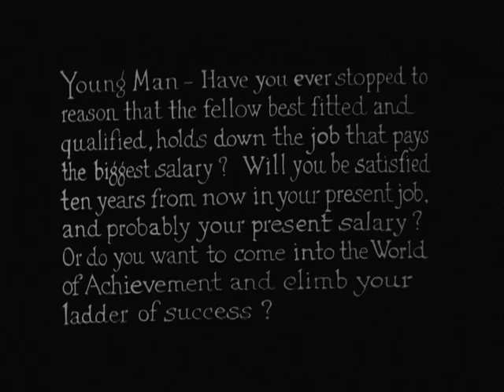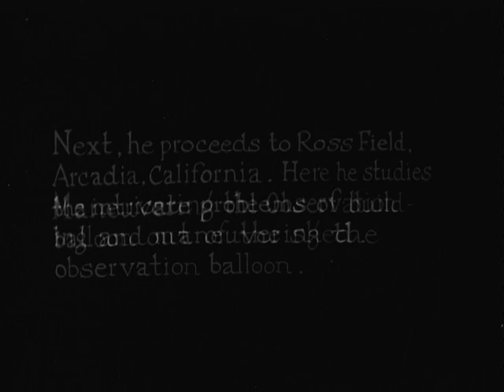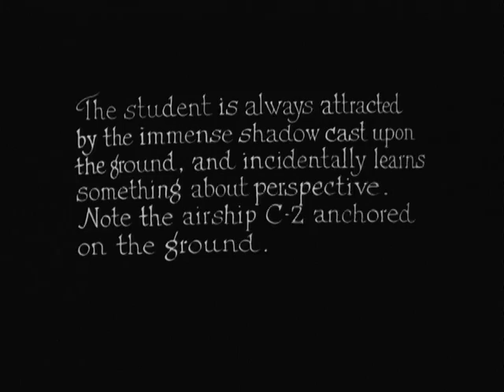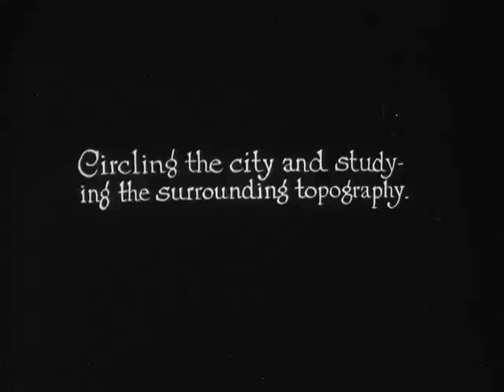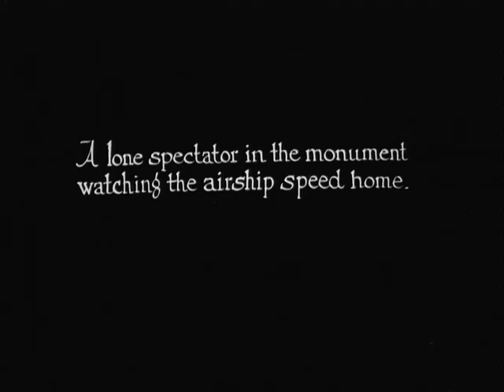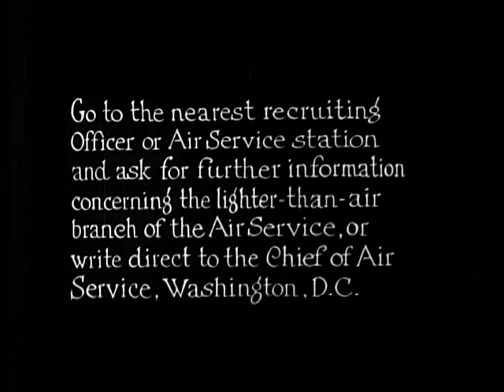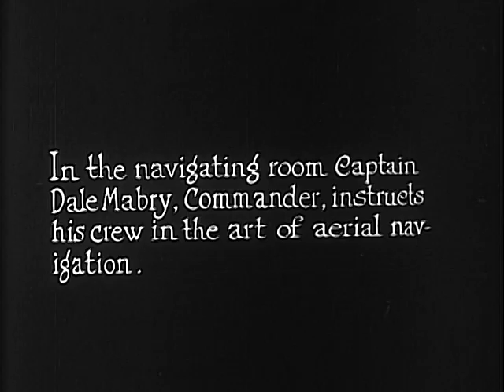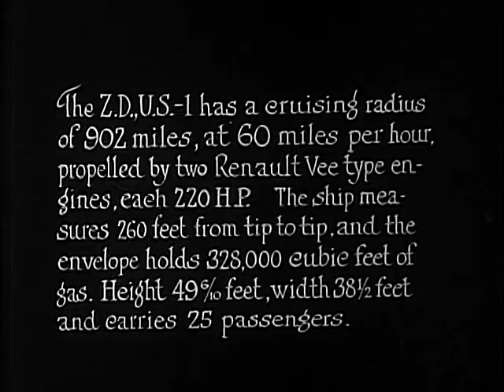THE CALL OF THE AIR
ARC Identifier 65873 / Local Identifier 342-USAF-19319. Summary: Shows Lighter-than-air aircraft, ground and air shots illustrating activities and educational opportunities of students in this branch of the U.S. Air Service.  The schoois are located at Ross Field, California, Port Omaha, Nebraska, Brooks Fieid, Texas and Langley Field, Virginia.  Shows observation balloon, the giant zeppelin, ZDUS-1, the C-2 airship, and the German dirigible BODENSEE.  Shows also aerial down shots of Washington and environs. AT PORT OMAHA, NEBRASKA, THE STUDENTS, IN ADDITION TO OTHER DUTIES, LEARN HOW TO FILL BALLOONS.  THERE ARE A NUMBER RECENTLY BUILT UNDERGOING TRIALS.  Reel 1: 1) P5 several balloons being inflated.  2) PS same area showing balloons being inflated.  3) AS several balloons completely inflated hanging suspended over crowd.  4) PS eight balloons about to be launched in flight.  5) LS one of the balloons rising.  6) NEXT HE PROCEEDS TO ROSS FIELD, ARCADIA, CALIFORNIA. HERE HE STUDIES THE INTRICATE PROBLEM OF BUILDING AND MAEUVERING THE OBSERVATION BALLOON.  6) MS interior storage shed showing observation balloon being moved out of same by students.  7) MS observation balloon on ground, men circling same holding on to rope used to hold balloon to ground.  8) CS men attaching basket to underside of balloon.  9) CS gasoline-driven wench releasing wire; balloon starts to rise.  10) PS as balloon rises.  11) LS parachuties jumping from same. WHEN HE ARRIVES AT THE AIRSHIP SBHOOL, LANGLEY FIELD, HAMPTON, VIRGINIA, AND SEES THE GIANT ZDUS-1 HE GETS A REAL THRILL.  12) Aerial scenes taken from aboard Zeppelin in flight showing one crew member walking out on narrow ramp, checking gas level on engine of the airship -- two other men take 5-gallon can out of same area and pour gas into the engine -- propeller wash whipping clothing of the men.  One of the men climbs down below engine level, hanging onto thin wire support -- checks engine while in flight Large city below.  THE STUDENT IS ALWAYS ATTRACTED BY THE IMMENSE SHADOW CAST UPON THE GROUND AND INCIDENTLY LEARNS SOMETHING ABOUT PERSPECTIVES.  NOTE THE AIRSHIP C-2 ANCHORED ON THE GROUND.  13) ADS shadow of airship passing over flat terrain, large airship anchored below. THE AIRSHIP C-2 ACTS AS ESCORT AND A COMPARISON IS MADE WITH THE SPEEDY ZDUS-1.  14) Aerial scenes taken from the ZDUS-1 of the C-2 in flight.  15) PS taken from C-2 showing fast flight of the ZDUS-1 as it overtakes the C-2.  16) AS of the ZDUS-1 in flight over river and land ACROSS THE RIPENING FIELD AMIDST THE OCTOBER COUNTRYSIDE OF GLORIOUS VIRGINIA, THE AIRSHIP SPEEDS ON.  A SYMBOL OP PROGRESS LINKED TO THE EARTH LIKE THE MIGHTY LINER AT SEAL. ONLY BY THE INVISIBLE BOND -- THE WIRELESS TELEPHONE.  THE STUDENT OPERATOR CHATS AT WILL WITH WASHINGTON AND LANGLEY FIELD AND ALSO RECEIVED THE LATEST NEWS DISPATCHES FROM ARLINGTON.  THE WORLD SHRINKS INDEED.  17) CS interior cabin compartment of ZDUS-1 showing crew members at various stations, communication operator equipment.  WHEN NOON TIME ROLLS AROUND, THE CHEF-SERVES BACON, EGGS, AND POTATOES COOKED ON A STOVE BUILD OVER THE EXHAUST PIPE.  18) ACS person in flying clothes standing in small compartment to rear of airship engine, removes pan of water from side section, holds same upon edge of engine and pours the water from the boiled potatoes JUST LIKE MOTHER USED TO MAKE.  19) CU interior cabin compartment of the airship showing men eating sandwiches and boiled eggs.  ARRIVING AT THE GATES OF WASHINGTON, MILITARY PROBLEMS ARE ASSIGNED TO EACH MAN. THE OPEN RAILROAD DRAW BRIDGE CROSSING POTOMAC AND ALONG BRIDGE ARE CHARTED ACCURATELY UPON THE MAP.  20) Aerial views of the two bridges and Washington, D.C. taken from airship. CIRCLING THE CITY AND STUDYING THE SURROUNDING TOPOGRAPHY.  21) ALS airship in flight over capitol building, Washingon, D.C.  Small aircraft in distant bg flies by.  22) ACS of the ZDUS-1 in flight, over Washington. 23) ADS of same directly over capitol building.  MAN CAN NEVER UNDERSTAND WHAT WONDERFUL WORK NATURE PERFORMS IN MOLDING TOGETHER THE EARTH UNTIL HE GAZES UPON IT FROM THE AIR.  [...] Department of the Air Force. (09/26/1947 - ) Made possible by a donation from John and Paige Curran.